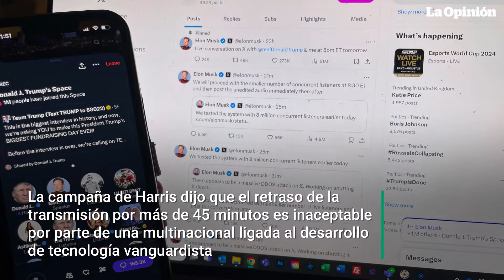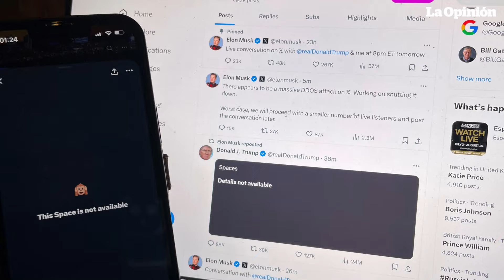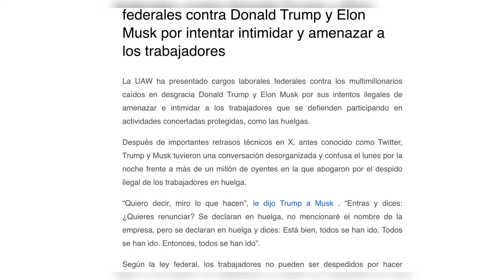Demandan a Trump por amenazar con despedir a los trabajadores que hagan huelgas | La Opinión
La reciente charla entre Elon Musk y Donald Trump, transmitida por X, provocó una demanda del Sindicato de Trabajadores del Automóvil Unidos (UAW) por amenazas ilegales contra trabajadores en huelga. Durante la conversación, Trump elogió a Musk por despedir empleados que se declararon en huelga, lo que llevó al UAW a denunciar a ambos en defensa de la Ley Nacional de Relaciones Laborales. Desde el equipo de campaña de Kamala Harris, la transmisión fue criticada por su frivolidad y errores técnicos, destacando la desconexión de Trump y Musk con la clase trabajadora.